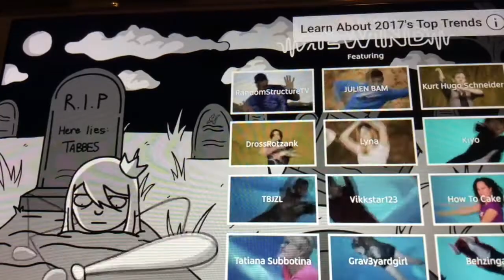YouTube rewind 2017 but only when there's somebody I recognize